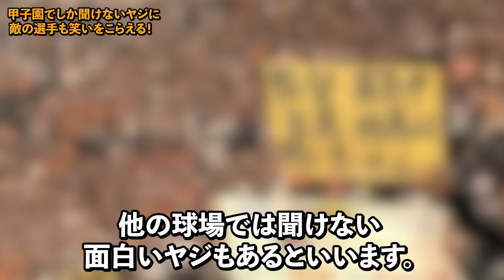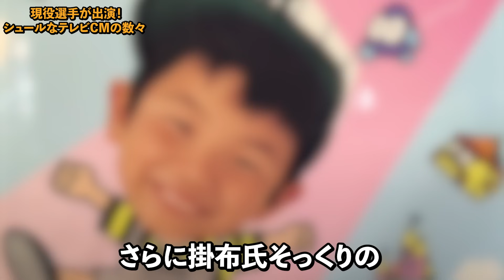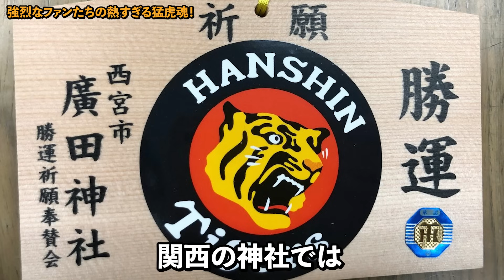【悲報】ガチの阪神ファンがヤバすぎた...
熱狂的な応援と、強烈なヤジ。夜中に阪神百貨店の前で「六甲おろし」を大合唱し、道頓堀川にダイブする。その派手さは12球団イチといっても過言ではありません。
そこで今回は、阪神タイガースファンについて取り上げます。

・Audiostock
・効果音ラボ
・Dova Syndrome